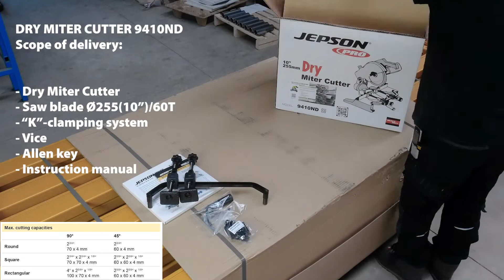Dry Miter Cutter 9410ND - Manual